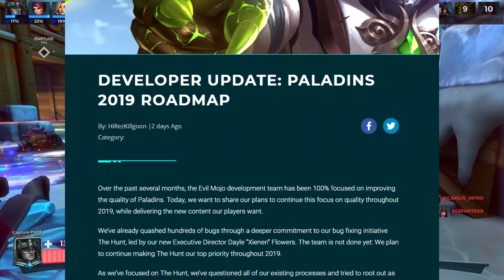News: Roadmaps, Broken Promises, End of Paladins?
Hey everyone, it's been a while since my last Paladins News video, but I feel we got some important news today regarding the future of Paladins. Not much of a fan but hey bug fixes!